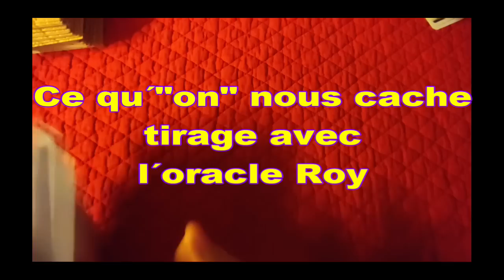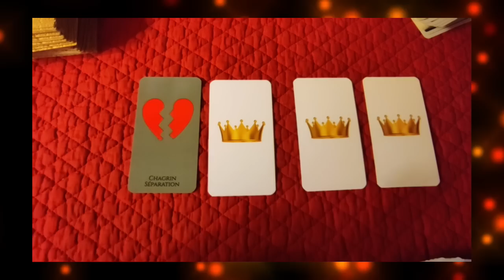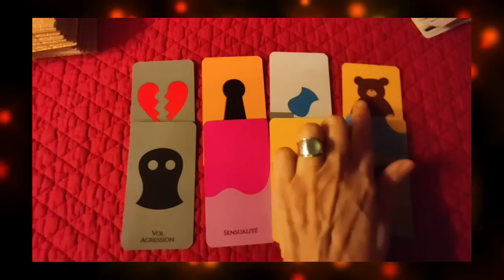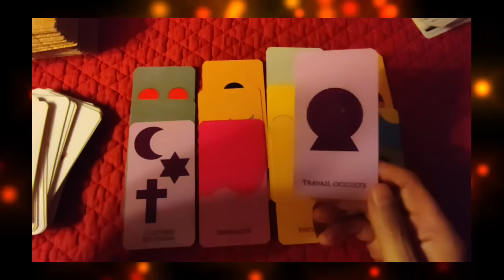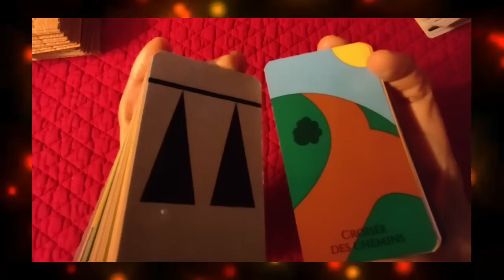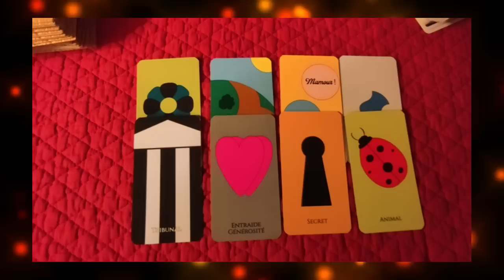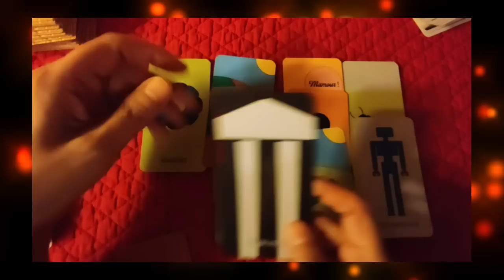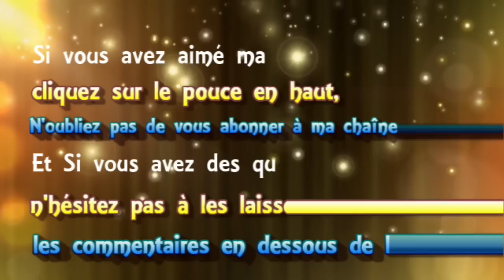🃏tirage #⃣126 ce qu´on nous cache (oracle Roy) 1ere PARTIE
► Apprendre la cartomancie, c´est facile!
► Playlist  ♋ Astrologie védique et uranienne

@Madi Jasper